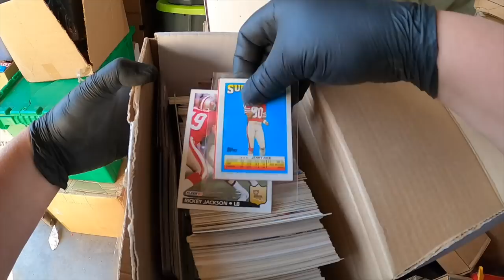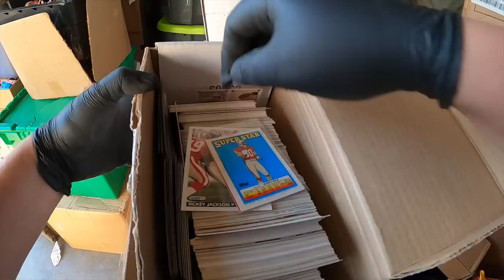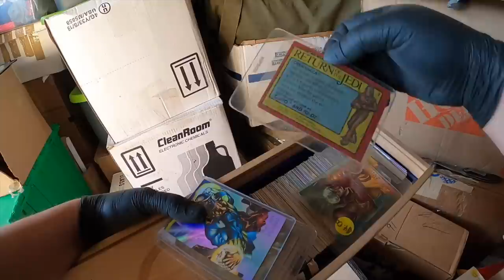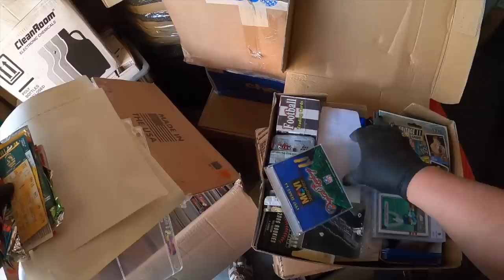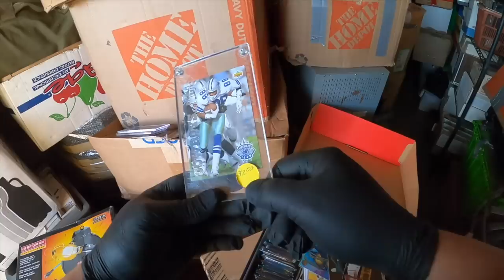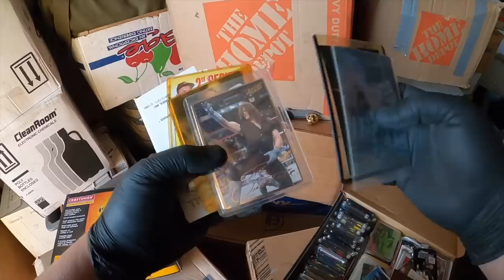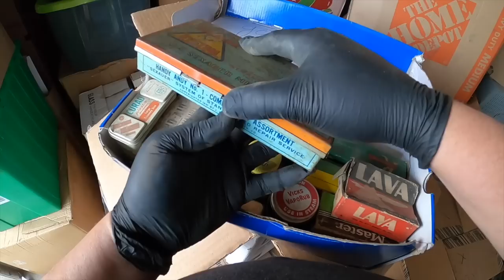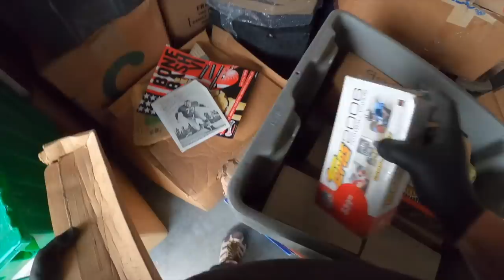BASEBALL CARD worth $600 found in locker I bought at the abandoned storage unit auction!?!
This is part 9 of what I'm calling "The Plumber Collector" locker. I continue to dig through the boxes from this locker I bought at the storage auction for $1,200. I have to say that I am having so much fun with this one. Every box seems to have amazing stuff!

With all the baseball cards we've found, I was hoping there might be a stash of the collector's "best stuff." Well, I think I found it! Included in that batch is one card that could be worth $600!

Is the card really worth that much? What else do we discover in this episode? Come along with us for another storage locker adventure, and get a taste of what makes us Locker Nuts.

Also check out these YouTube channels for our friends (they all often appear in Locker Nuts videos):

Want to send us some love?
Locker Nuts
12935 Alcosta Blvd. #3761

***Please don't message me through the eBay store. Thanks!